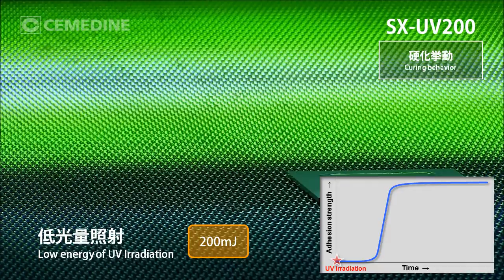【CEMEDINE SX-UV200】Curing behavior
SX-UV100AはUV照射後、最終硬化に達するまで液状を保つため、素材の位置調整をすることが可能です。また、照射量により硬化速度を調整することができ、高照度でスピーディに硬化させることができます。
照射後に貼り合わせが可能なため、紫外線を通さない材料同士の接着が可能です。